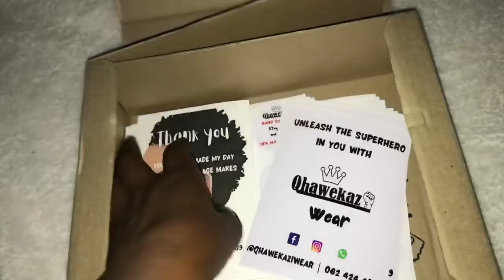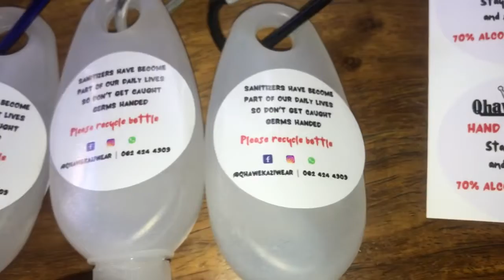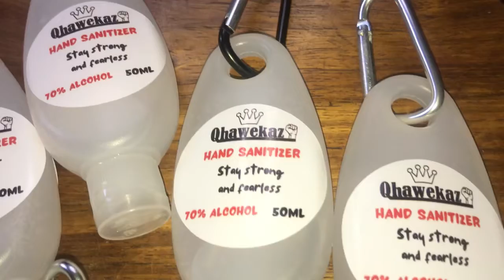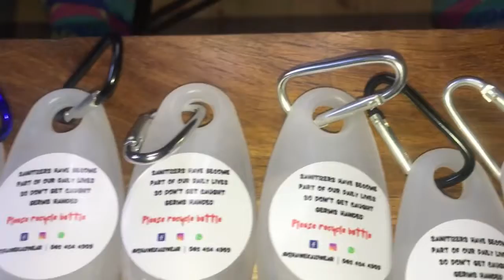Vlog : Small business / entrepreneurship/ Labelling and filling sanitizers/ Qhawekaziwear stickers